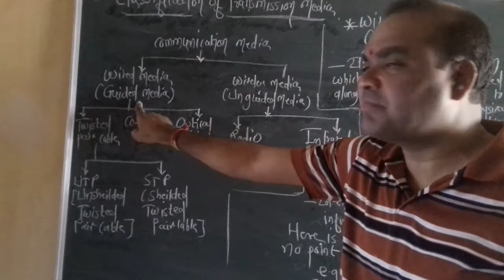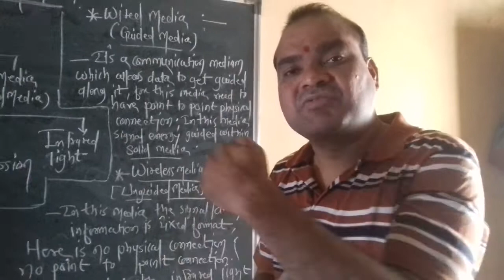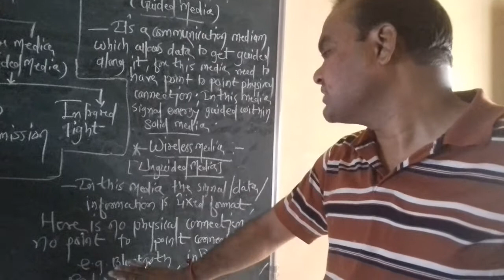Transmission Media Types